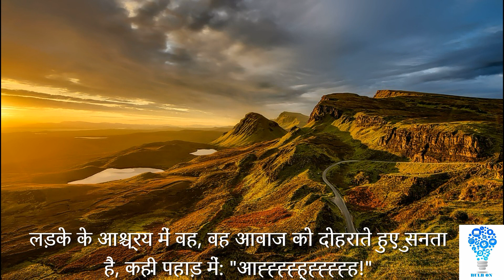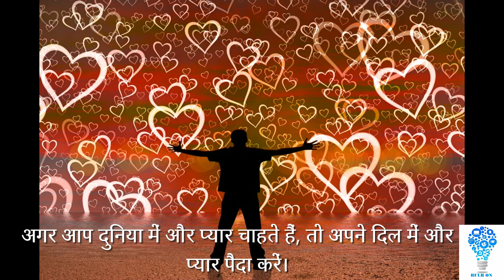आपका जीवन एक संयोग नहीं है। यह आपका प्रतिबिंब है!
एक छोटी सी कहानी जो हमें सिखाती है कि "आपका जीवन एक संयोग नहीं है। यह आपका प्रतिबिंब है!"
श्रेय:

अस्वीकरण:
इस चैनल में उपलब्ध सामग्री और जानकारी पूरी तरह से केवल सामान्य और शैक्षणिक उद्देश्यों के लिए है।
कॉपीराइट अधिनियम 1976 की धारा 107 के तहत कॉपीराइट अस्वीकरण, आलोचना, टिप्पणी, समाचार रिपोर्टिंग, शिक्षण, छात्रवृत्ति, शिक्षा और अनुसंधान जैसे उद्देश्यों के लिए "उचित उपयोग" के लिए भत्ता दिया जाता है।

यदि आपको यह उपयोगी लगा तो साझा करें और सदस्यता लें तथा अधिक रोचक वीडियो के लिए मेरे चैनल पर जाएँ  @BulbOn-zx7ov